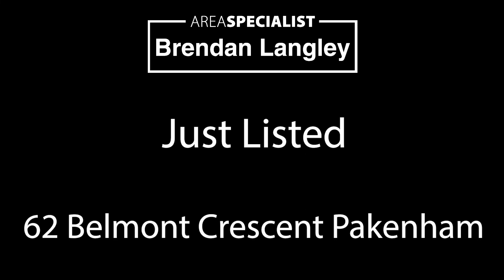62 Belmont Crescent Pakenham